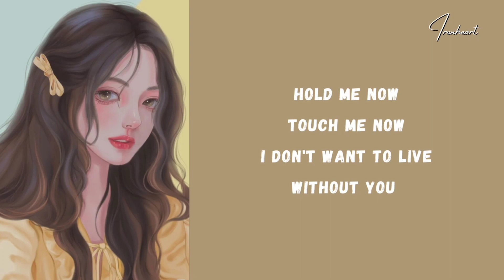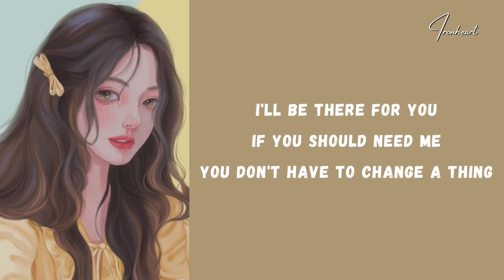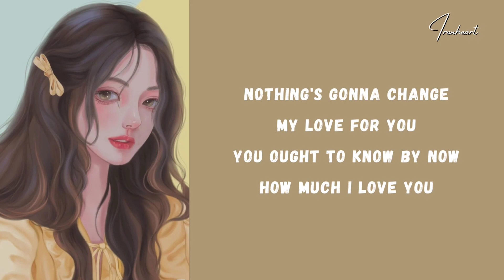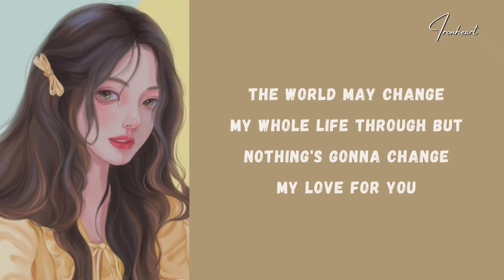Shania Yan - Nothing's Gonna Change My Love for You (Lyrics)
Lyrics, Shania Yan - Nothing's Gonna Change My Love for You

            Lyrics: Nothing Gonna Change My Love For You